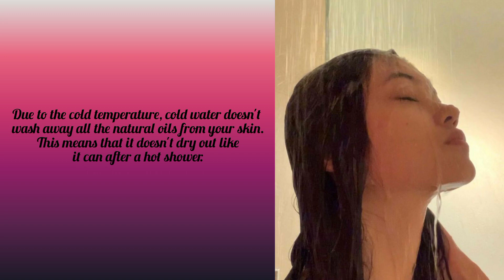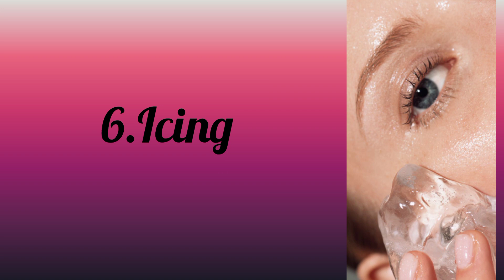How to get "CLEAR SKIN " 12 tips for girls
In this video I shared 12 tips for girls
Musician: @iksonmusic

how to get clear skin in a week without products

how to get clean and clear skin in 3 days
how to get clear skin for boys
how to get clear skin in tamil
how to get clear skin malayalam
how to get clear skin naturally at home in malayalam
how to get clear skin naturally at home for men
how to get clear skin naturally at home in 3 days
how to get clear skin naturally at home in kannada
how to get clear skin naturally at home in telugu
how to get clear skin naturally at home for boys how to get clear skin in a week at home
how to get clear skin at home overnight
how to get clear skin at home in a week
how to have clear skin korean
how to get clear smooth skin for guys
how to get perfect skin for guys
how to clear up your skin in 3 days